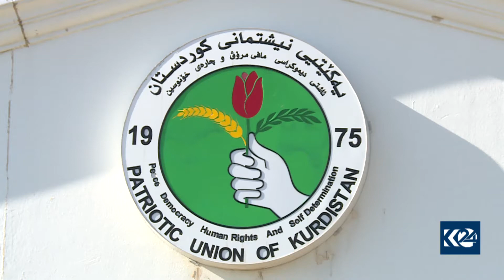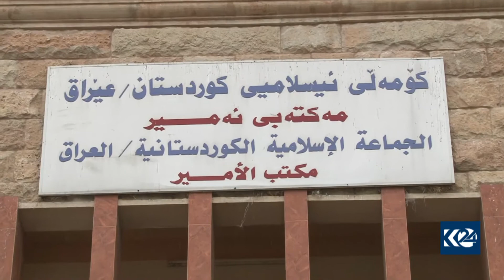ئه‌مساڵ سێ حزب كۆنگره‌ ده‌به‌ستن